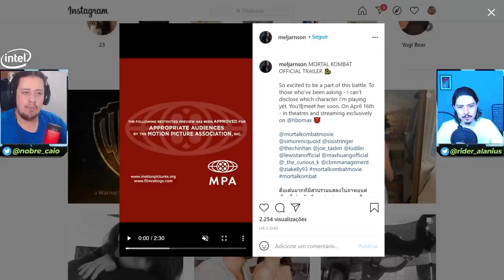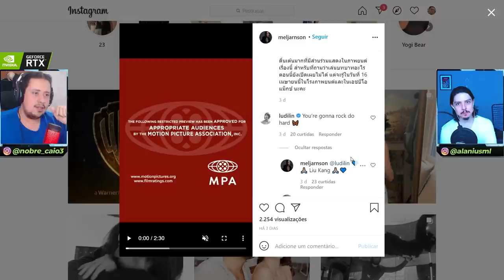KITANA CONFIRMADA NO FILME? OU PODERIA SER SAREENA! ENTENDA - MORTAL KOMBAT 2021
No vídeo de hoje conversamos sobre uma possível confirmação de Kitana no filme do Mortal Kombat 2021, com base em algumas postagens de Mel Jarnson em seu perfil no Insta. Ou pode ser Sareena? Vem entender isso.

Nosso PC Gamer:
VGA: NVIDIA GeForce RTX 2070 Super
Proc: Intel Core i5 10600k 4.1Ghz
Mobo: Asus Z490M Plus
Microfone: HYPERX QuadCast
SSD: TeamGroup T-Force Delta 500gb
Fonte: Corsair TX850 W